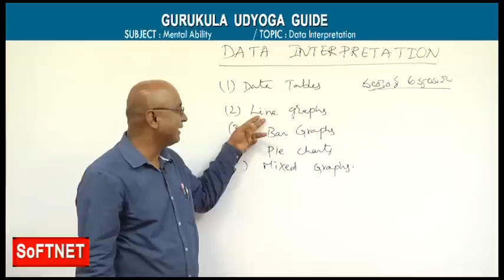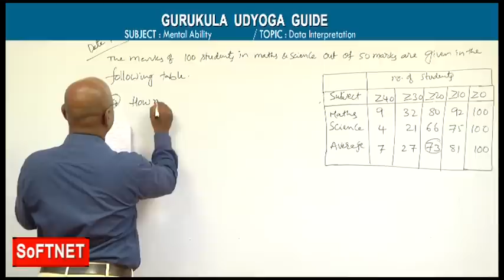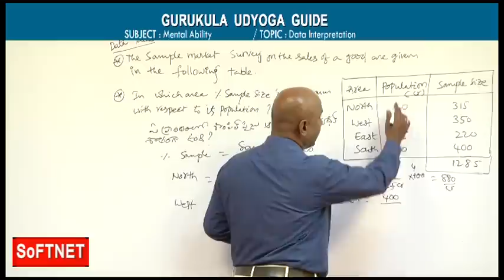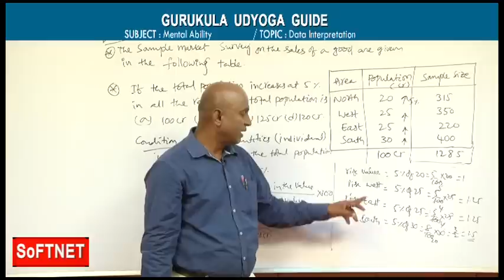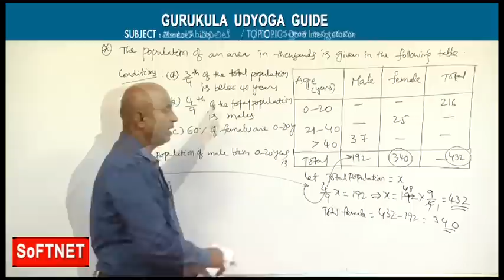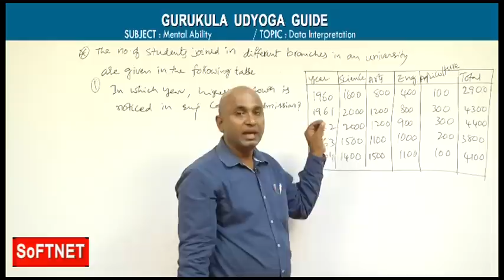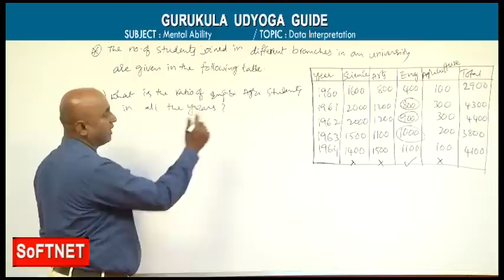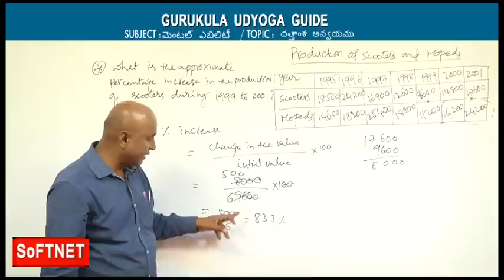GURUKULAM || Mental Ability - Data Interpretation - I || B.Siva Kumar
SoFTNET MANA TV GURUKULA UDYOGA GUIDE Coaching Class on  GURUKULAM || Mental Ability - Data Interpretation || B.Siva Kumar.

SoFTNET prepared this collection of videos so as to benefit the candidates appearing for GURUKULAM exam.